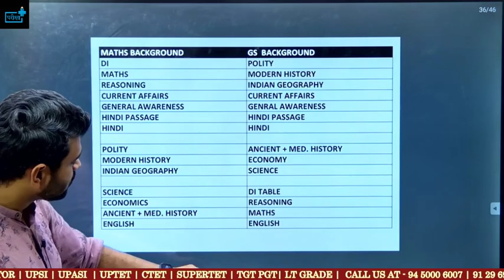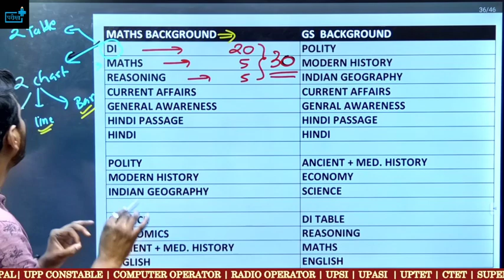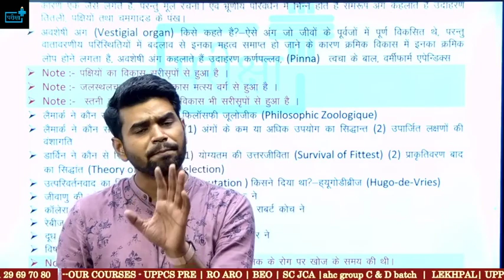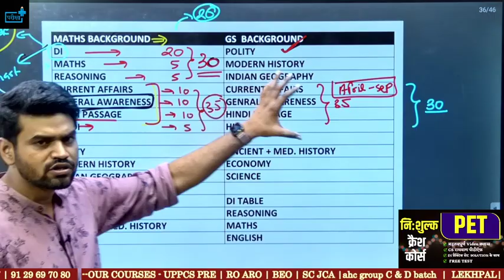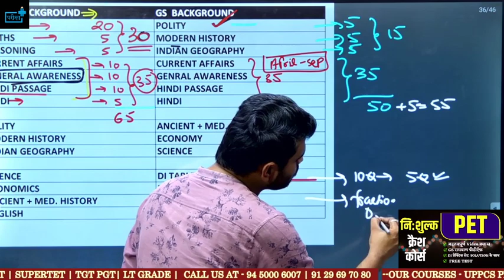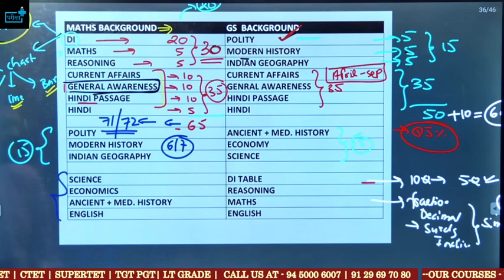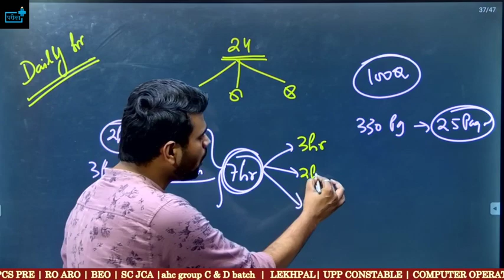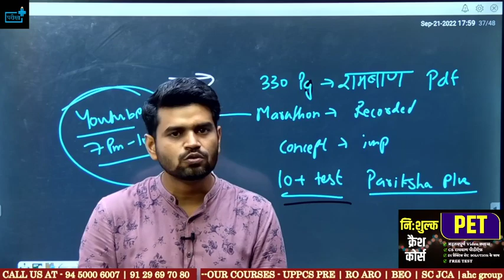UPSSSC PET 25 दिन की रामबाण रणनीति कैसे करे 85+ स्कोर रामबाण PDF के साथ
upssc pet 2022,
upsssc pet 2022 age limit,
upsssc pet 2022 application form date,
upsssc pet 2022 apply online,
upsssc pet 2022 form kab aayega,
upsssc pet eligibility criteria 2022,
upsssc pet previous year paper solution answers,